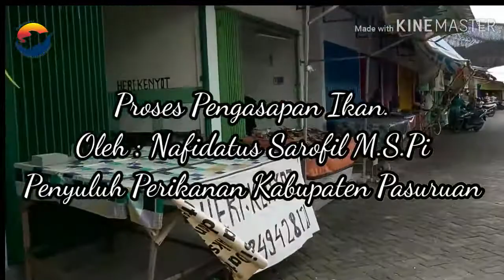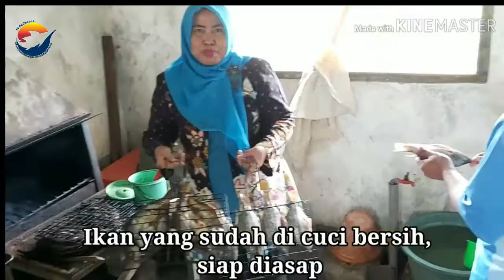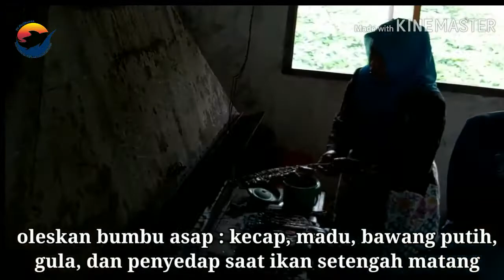CARA MEMBUAT IKAN ASAP